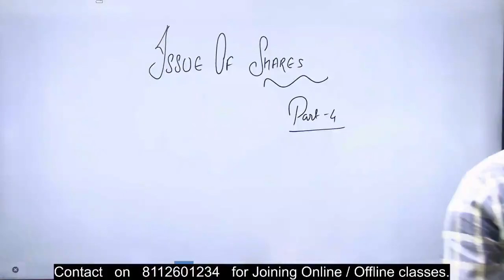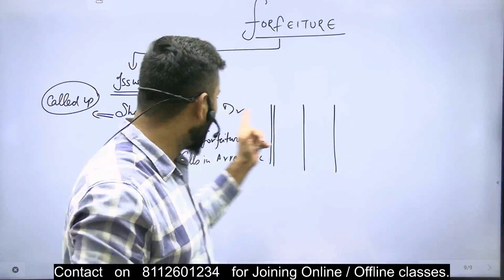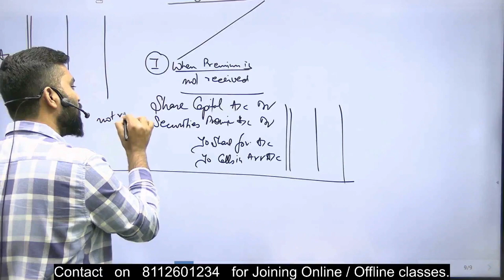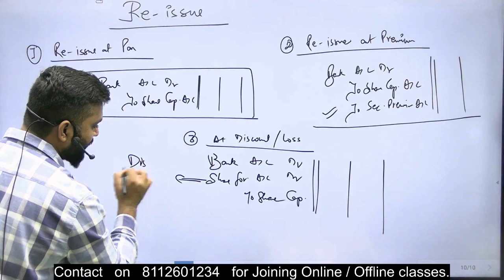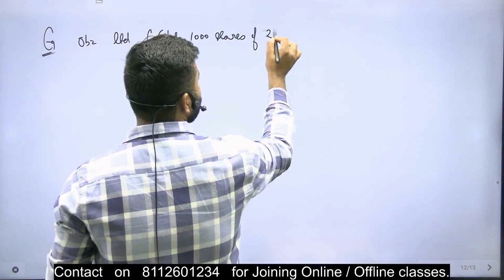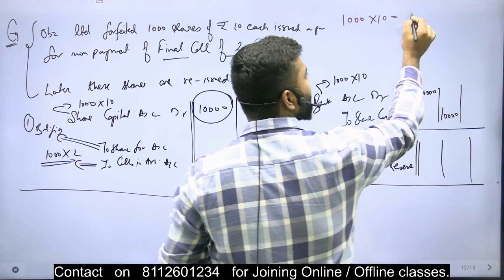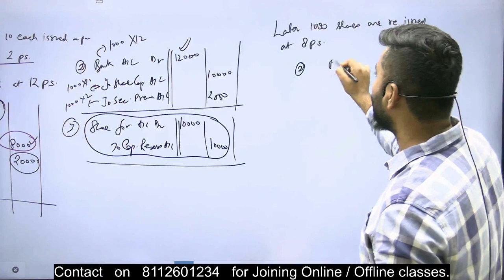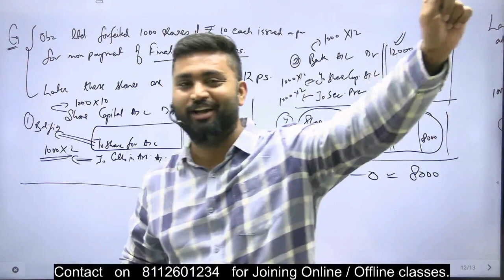Shares | Part-4 |Forfeiture | Reissue | Capital Reserve |ISC | CBSE |HSC |Shubham Jagdish 8112601234